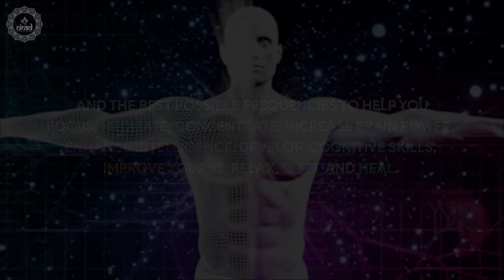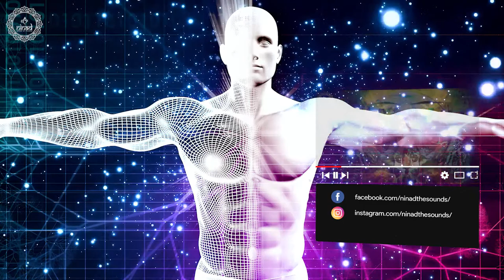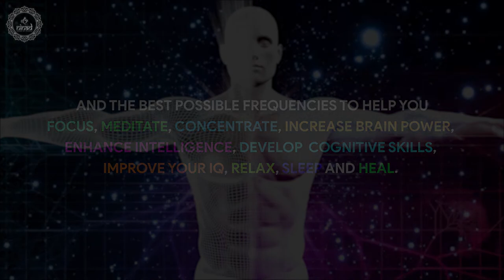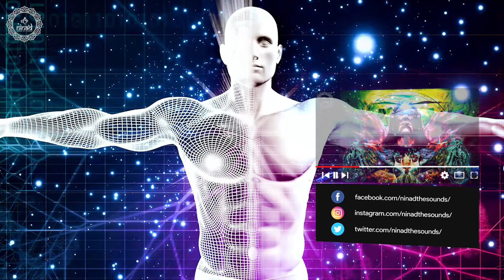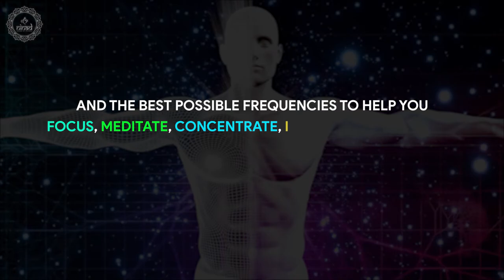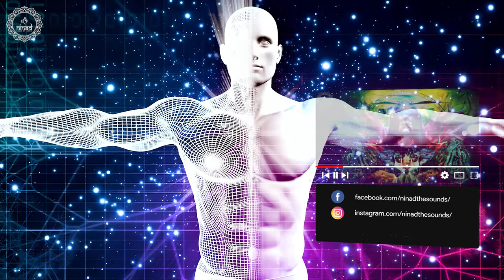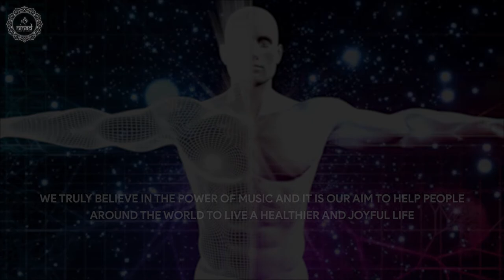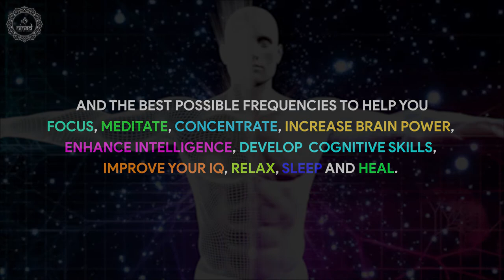Relief Body Pain & Inflammation | 741hz | Cleanse Viral & Bacterial Infections | Boost Immune System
Listen this healing music therapy designed in 741 hz frequency to boost your immune system and get relief from body pain, inflammation, toxins, viral infections, bacterial infections, and every thing that brings negativity in your life.

Original Track Name:- Relief Body Pain & Inflammation